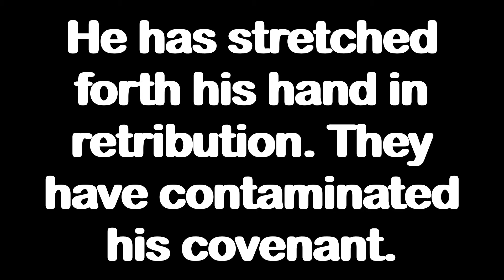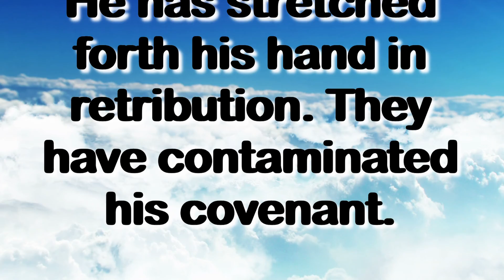Psalm 54,21 FOR 11/12/20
PSALM 54,21
DAILY
FOR ANYTIME OF THE DAY MORNING  AFTERNOON EVENING
MEDITATION
FOOD FOR THE SOUL
REFLECTION
HAPPY